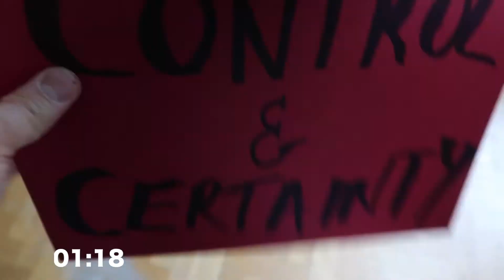Stop Overthinking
Great advice on how to stop overthinking from a CBT expert.